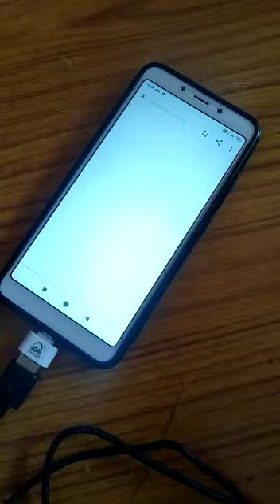Phone se typing kaise kare?? Ph se typing kaise sikhe?? ph se typing kaise kia jatta hai??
Ph se typing kaise kare??
Phone se typing kaise koi jatti hai??
Ph se typing kaise sikhe??

typing krne ka easy trika??
Jin logo ne koi form fill kia hai jismain typing speed ki apko zaurat hotti hai toh app log  simple apne ph se b typing kr skte hooo??